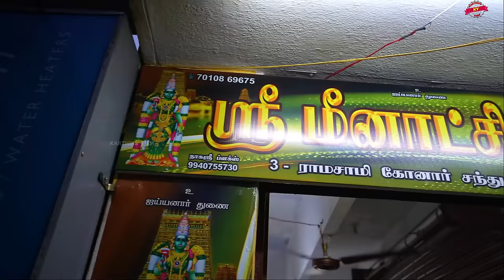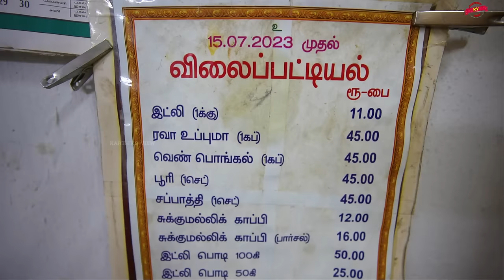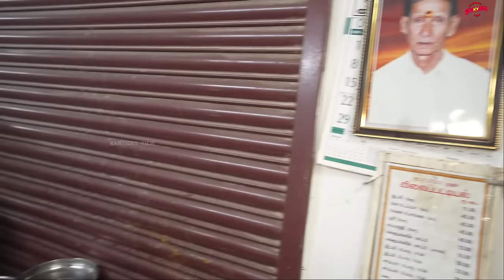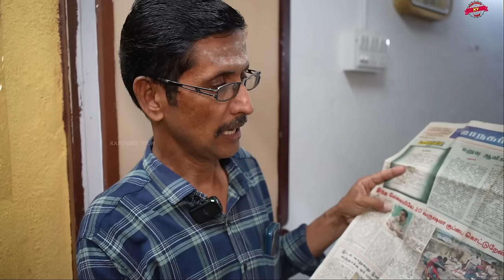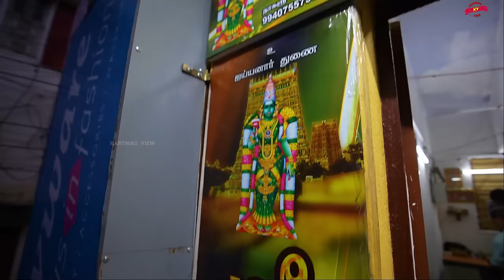Iyer NO Samabar Idly Shop, ஐயர் சாம்பார் இல்லா இட்லி கடை Meenakshi idli kadai- Karthiks View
Location :
Meenakshi idli sukkumalli kapi kadai
Address:43/15, Vadugakkaval koodatheru, Madurai Main, Madurai, Tamil Nadu 625001